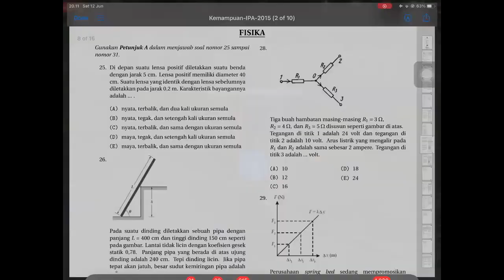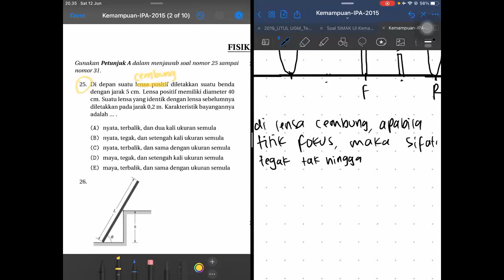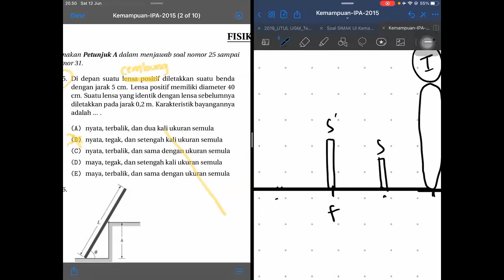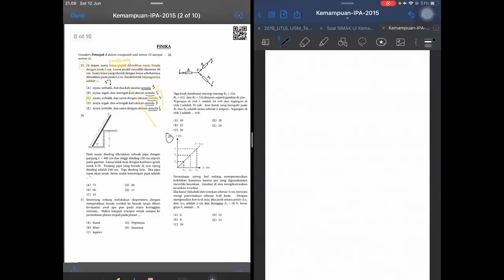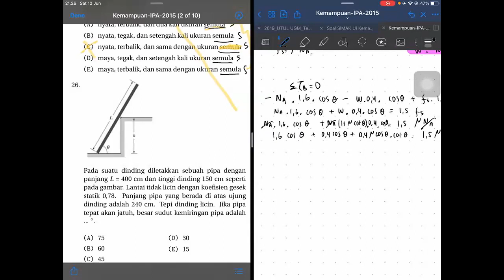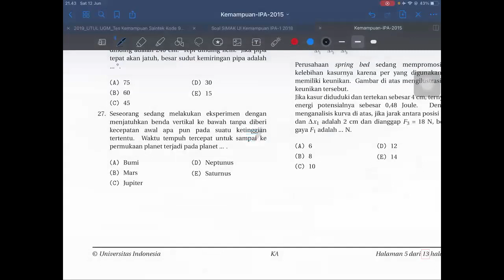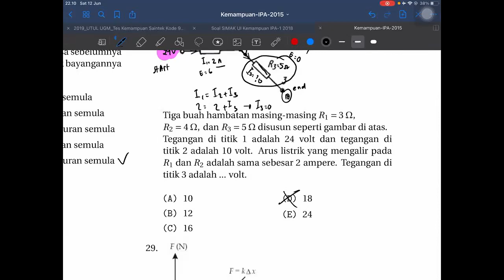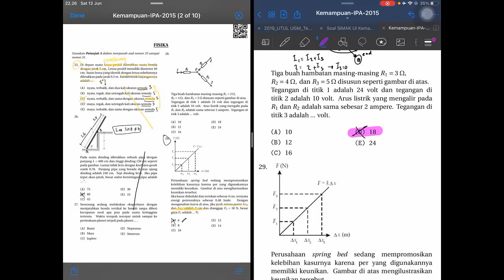NGABERS : Bahas Soal SIMAK UI Fisika Tahun 2015 Bareng Putri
Follow Instagram & Twitter Bersinar Project yuk!

Yuk akses soal UTBK dan SIMAK UI yang akan dibahas di
Yuk akses materi UTBK dan SIMAK UI yang akan dibahas di